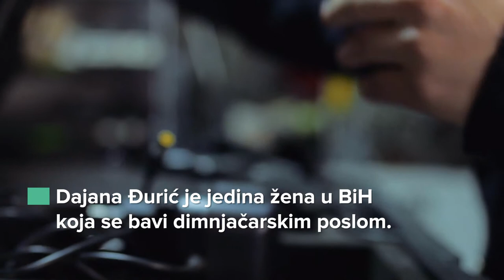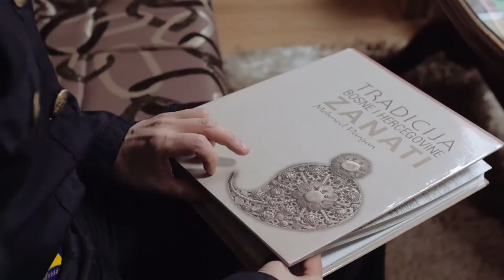BiH ESAP 2030+: Dajana Đurić, chimney sweep (BCS)